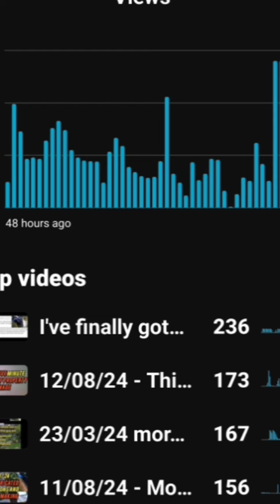22/09/24 (+28 public watch)